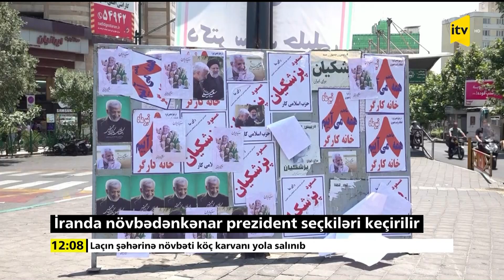İranda prezident seçkiləri keçirilir, Azərbaycan dilində çıxış edən namizəd seçiləcəkmi?